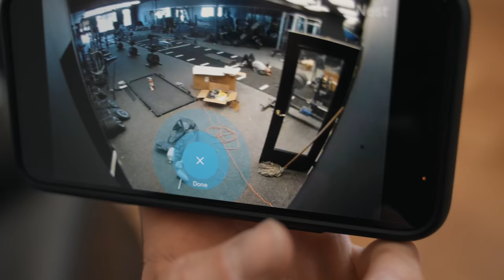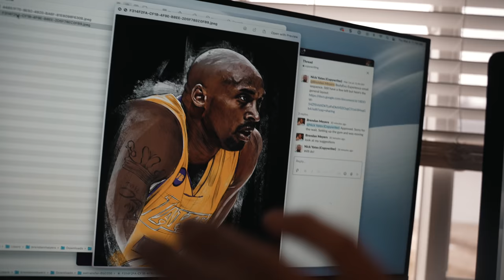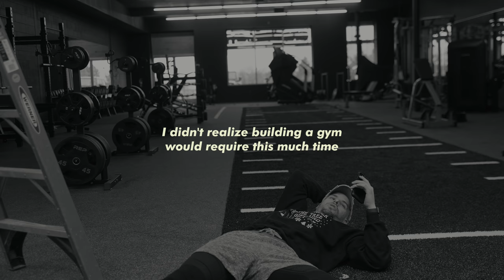Someone broke into my new gym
This is the 11th video of my CreateU Gym series. Every Sunday a new video will be released documenting the process of opening my FIRST ever gym! This is a dream come true!! Turn your notifications on, because you won't want to miss out (;

Clubhouse: @BrendanMeyers